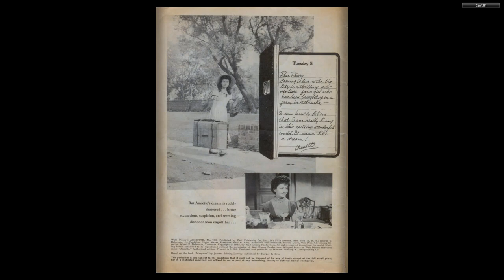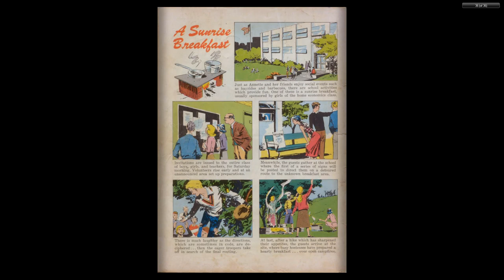DISNEY Dell Four Color Comics #0905 Annette